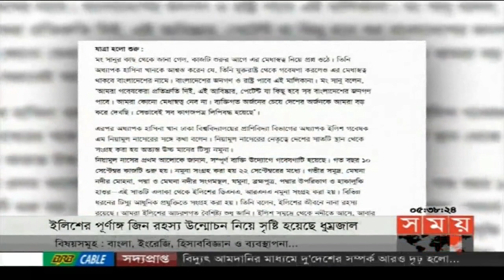সময় সংবাদ | বিকাল ৫টা | ১০ সেপ্টেম্বর ২০১৮ | Somoy tv bulletin 5pm | Latest Bangladesh News HD